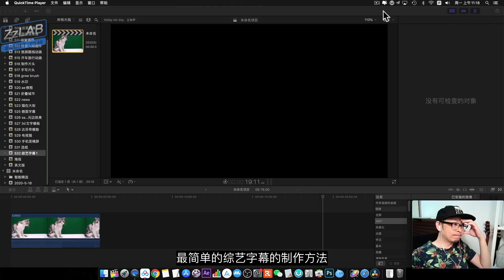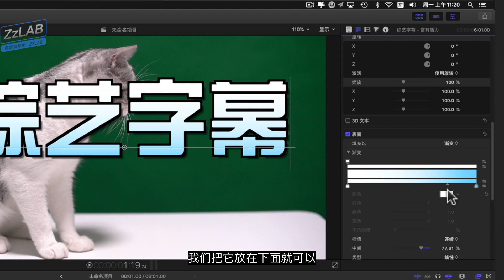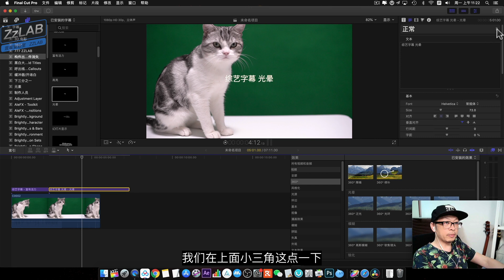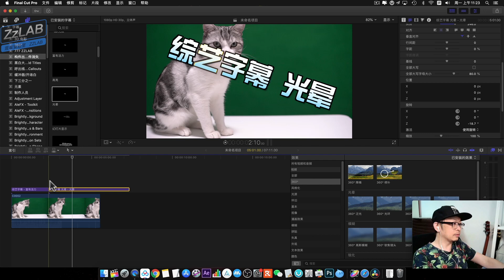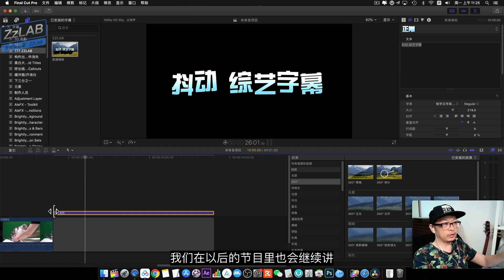Fcpx综艺字幕零基础教程Final Cut Pro ZzLAB